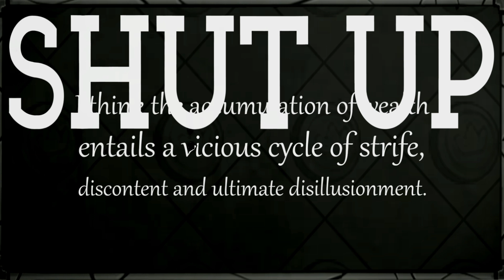LOOT DROP Trailer